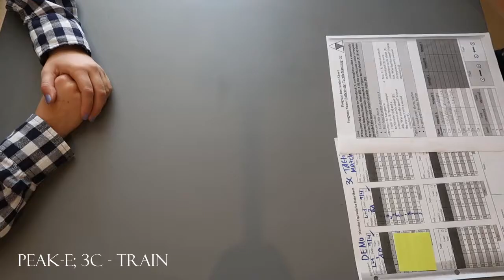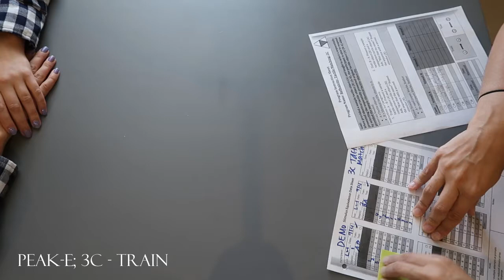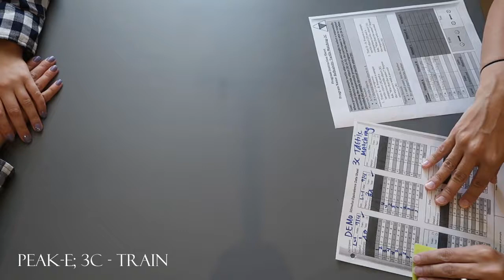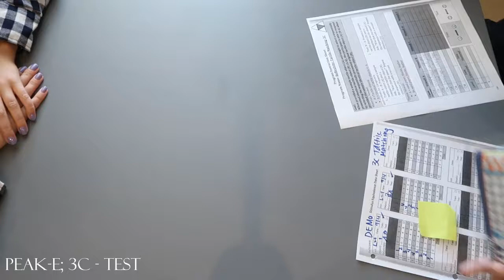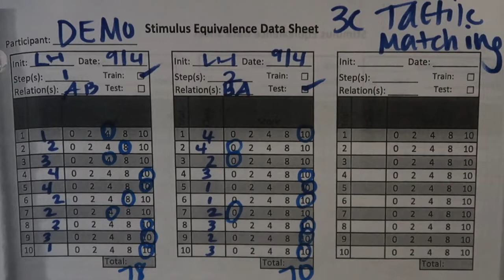PEAK-E; 3C Demo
PEAK-Equivalence; Reflexivity: Tactile Matching-3C demonstration and scoring.